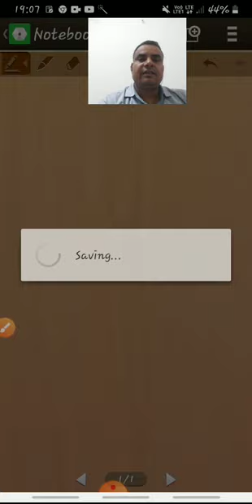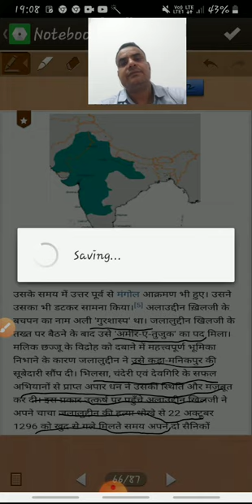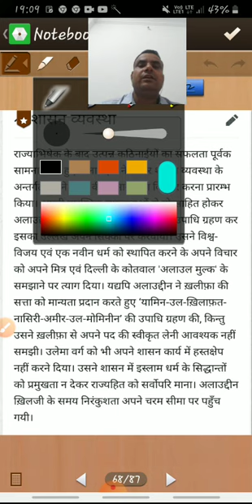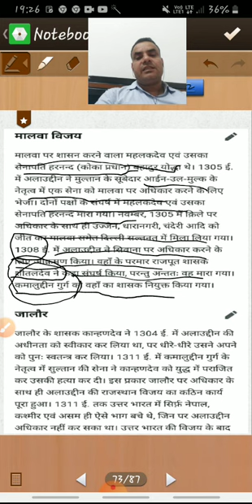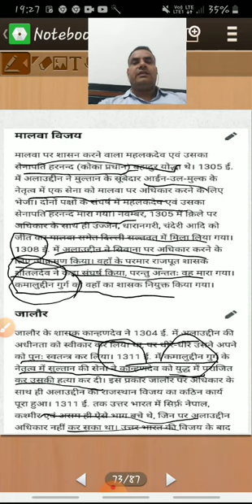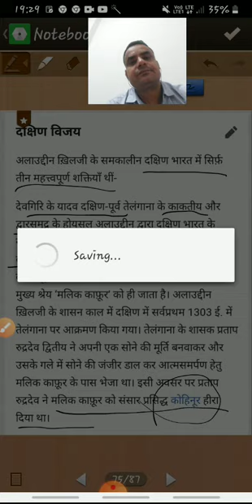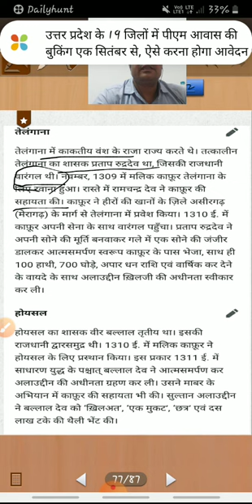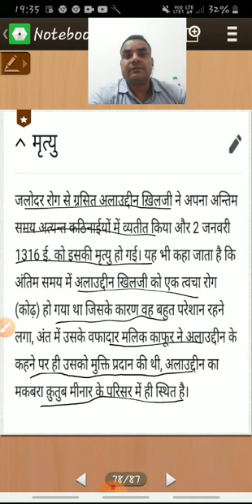अल्लाउद्दीन ख़िलजी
बी. ए. द्वितीय वर्ष